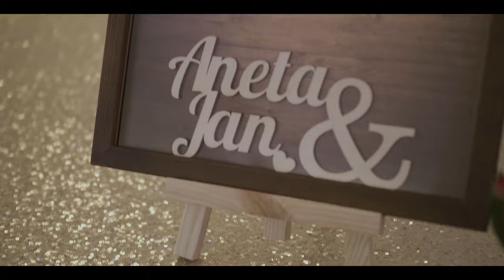Aneta i Jan teledysk ślubny 2021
Realizacja: Dudek Film